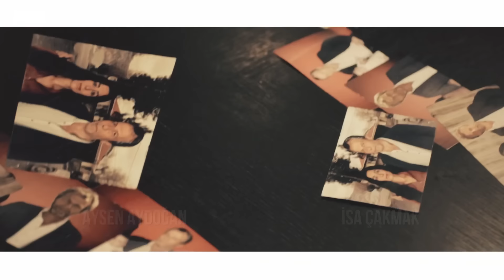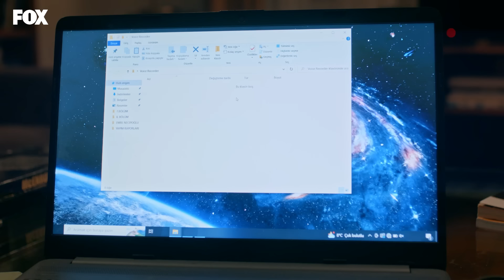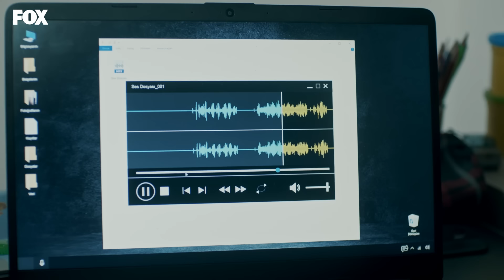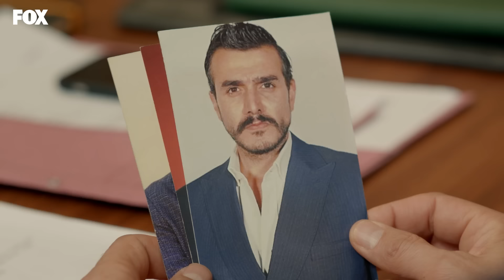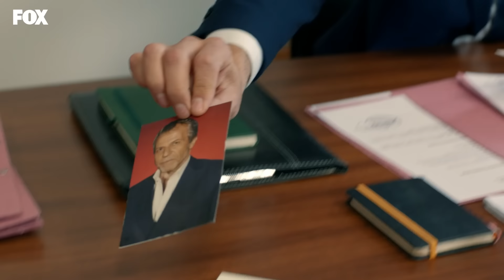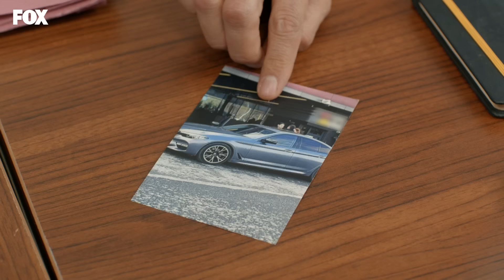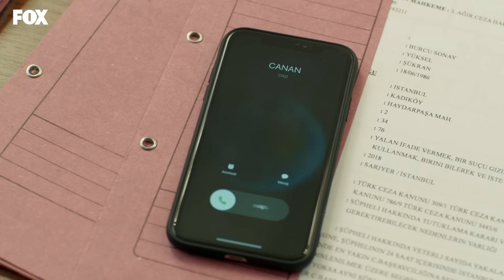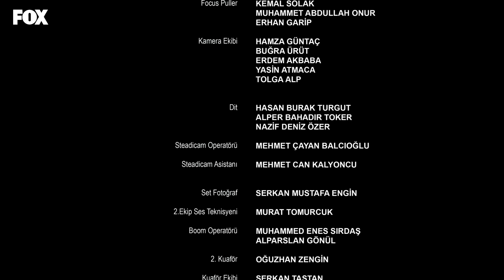Hayatımın Şansı 8. Bölüm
Hayatımın Şansı 9. Bölüm Fragmanını izlemek için✨

Alpay’ın şanslı sayılar yolsuzluğunu öğrenmiş olması Yonca’yı köşeye sıkıştırır.
Yonca’nın korkusunun farkında olan Rüzgar, ona iyi geleceğini düşünerek, kendi
evinde Yonca ve ailesinin olduğu bir akşam yemeği organize eder. O akşamın
sonunda Rüzgar ve Yonca aralarındaki aşka teslim olur. Erman yüzünden şanslı
sayılar yolsuzluğu üzerinde duran savcının Alpay olduğunu öğrenen Mazhar’ın hem
Alpay’a hem de Rüzgar ve Yonca’ya büyük bir sürprizi vardır.

Hayatımın Şansı 8. Bölüm (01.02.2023)

KÜNYE
YAPIMCI: FATİH AKSOY & MEHMET YİĞİT ALP
YÖNETMEN: CEMAL ŞAN
SENARYO: BEKİR BARAN SITKI
GENEL KOORDİNATÖR: EMEL KURT
UYGULAYICI YAPIMCI: CENK YENGİN
GÖRÜNTÜ YÖNETMENİ: REFİK ÇAKAR
SANAT YÖNETMENİ: AYLİN ADAY
KURGU: ALİ SERDAR ÇAKULAR
TÜR: DRAM

Oyuncular:
Alican Yücesoy, Şifanur Gül, Musa Uzunlar, Erkan Avcı, İlker Kızmaz, Kemal Uçar, Neslihan Arslan, Açelya Devrim Yılhan, Sermet Yeşil, Aslı Samat, Tuğçe Yolcu, Aslıhan Kapanşahin, Sekvan Serinkaya, VE Hale Soygazi